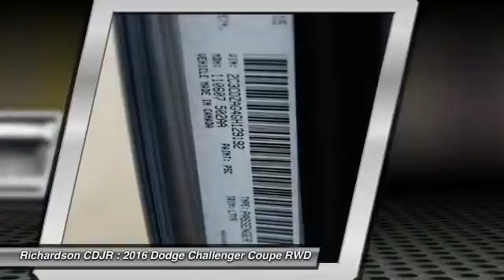2016 Dodge Challenger Richardson TX GH129192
2016 Dodge Challenger SXT

Richardson CDJR
1321 N Central Expressway

Looking for the right coupe? Today could be your lucky day. With 1 miles, this Billet Silver Metallic Clearcoat, 2016 Dodge Challenger equipped with Automatic transmission could be yours. Request more information and set up a test drive right away.